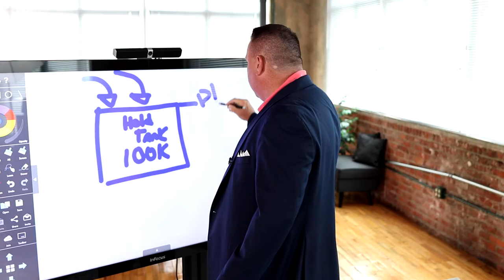Financial Literacy Bootcamp | What is Indexed Universal Life Insurance?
Life insurance has more benefits than just a death benefit but it has to be the right type of life insurance.

Eddie Gartner

Title - From Ashes
Artist - PALA

Motormind Marketing Alliance
Videomarketingalliance.com
Your Best Allies in Video

The views and opinions of any guests who may appear in the videos on this channel, regardless of whether they hold any securities, advisory or insurance license, are shared for informational and educational purposes only. And whether they originate with Robert Gill or any guest, the views and opinions of persons appearing in these videos should not be considered investment, financial, legal or tax advice. Before making any investment or other significant financial decision, viewers should consult with qualified and licensed professionals, who will assess the appropriateness of the decision in light of each individual’s specific goals, experiences and financial status.